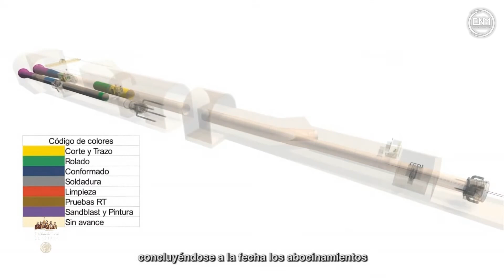Avances Tren Maya y Presa Santa María, Proyecto Baluarte, 1° semana de octubre 2022.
¡Hola!
Compartimos el nuevo reporte de avances del 3 de octubre 2022, Tren Maya y Presa Santa María, Proyecto Baluarte en Sinaloa.
Tren Maya. // 00:00
Presa Santa María, Proyecto Baluarte en Sinaloa. // 02:23